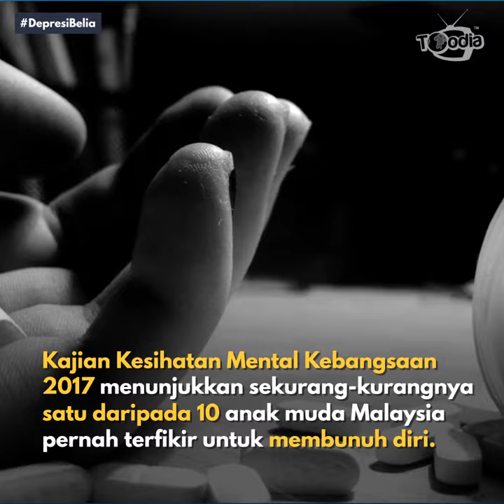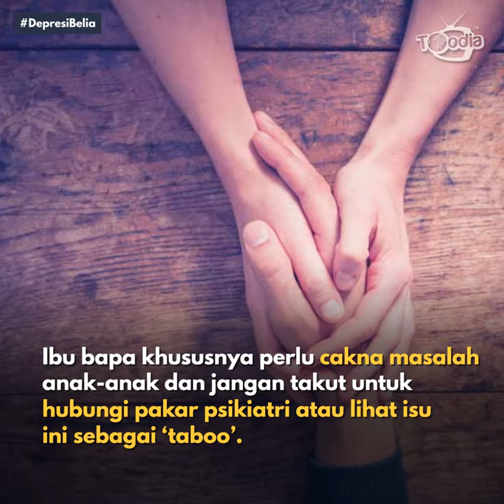1 Dalam 10 Belia Hidap Depresi Kronik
Isu depresi akan menjadi kronik terutama dikalangan belia jika tidak ditangani oleh ramai orang lebih-lebih lagi ibubapa sendiri. Isu ini mampu menjurus belia mengambil keputusan yang tidak wajar kelak.